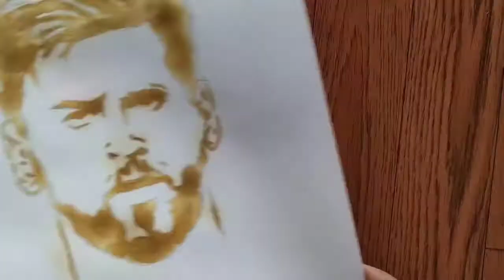Drawing With Lemon Juice 🍋| Possible ? 🤔 | Experimental Drawing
Hey guys ☺️

Today in this video I am going to make drawing with lemon juice which will bring an experimental Drawing We apply lemon juice on the seat.  After that we aupply heat only then the drawing is made.

ph value for lemon juice
ph range of lemon juice
lemon juice drawing
experimental drawing exercises
experimental drawing artists
experimental drawing definition
experimental drawing robert kaupelis pdf
experimental drawing syllabus
experimental drawing course
experimental drawing techniques
drawing with lemon juice
lips drawing with lemon
drawing lemonade
drawing lemon slice
drawing lemon tree
drawing lemon fruit
drawing lemon wedge
drawing a lemon
drawing a lemon step by step
drawing a lemon tree
drawing of lemon